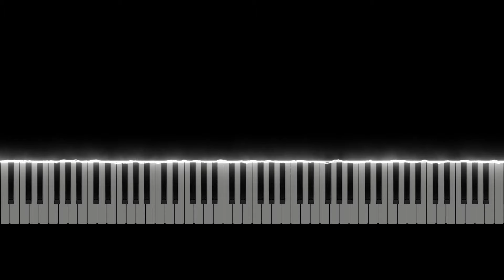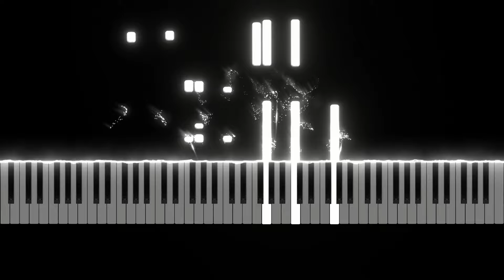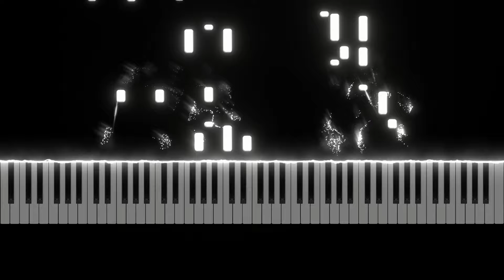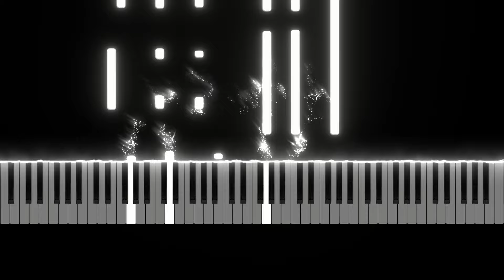Taylor Swift - The Black Dog (Piano Tutorial with Sheet Music)